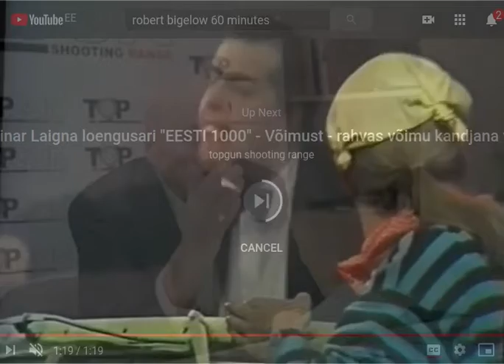Leidsin lahenduse ma. takemeworkon nii komtrid 4j tembud47 est 2020 11 14 08 06 39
on lõppend minu pahad tembud,
sest leidsin lahenduse ma.

Ka teistele riikidele
ma seda soojalt soovitan

Mul pole vaenlast enam vaja
Et veenvat auku puurida

Nüüd müün ma oma halva maha
Või lasen välja juurida.

Kui lõpp on pea, siis kõik on ...

(Heei nüüd olge) rõõmsad!